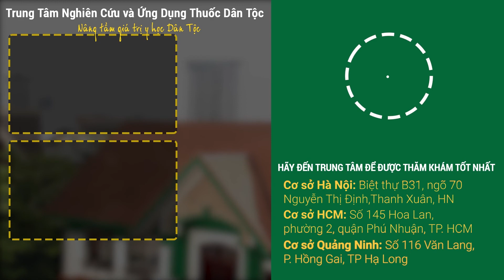Diễn viên Nguyễn Hải - Ông Cấn Quỳnh Búp Bê tìm lại bản lĩnh quý ông nhờ Trung Tâm Thuốc dân tộc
Cơ sở 3 (Tại Quảng Ninh): Số 116 Văn Lang, P. Hồng Gai, TP Hạ Long Điện thoại